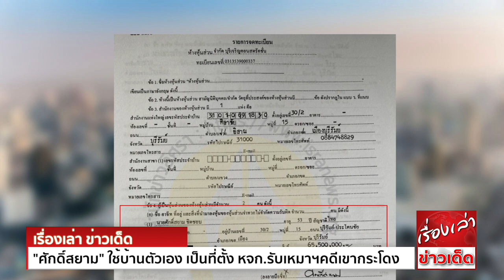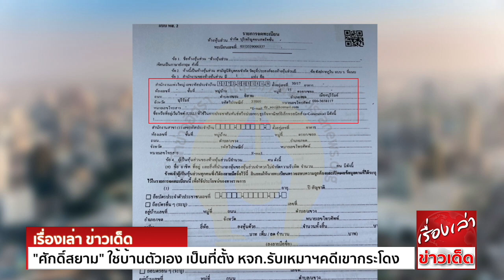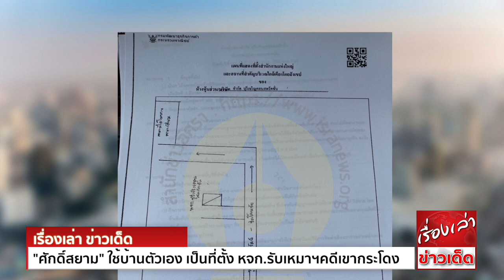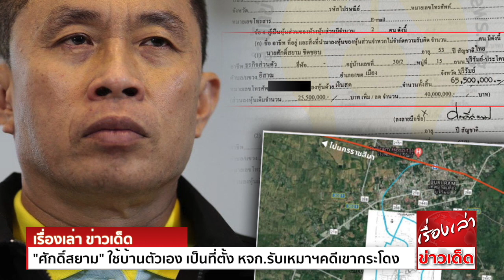เปิดข้อมูลใหม่! "ศักดิ์สยาม"ใช้บ้านตัวเอง เป็นที่ตั้ง หจก.รับเหมาฯคดีเขากระโดง ย้ายออกก่อนนั่ง รมต.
เปิดข้อมูลใหม่! ‘ศักดิ์สยาม ชิดชอบ’ ใช้บ้านตัวเองเป็นที่ตั้ง หจก.บุรีเจริญคอนสตรัคชั่น ตัวละครคดีที่ดินเขากระโดง ตั้งแต่ช่วงกลับไปถือหุ้นใหญ่ปี 58 แม้โอนหุ้นเกลี้ยงให้ ‘ศุภวัฒน์ เกษมสุทธิ์’ ปี 61
แต่ยังคงใช้ที่อยู่เดิม ก่อนแจ้งเปลี่ยน มิ.ย. 62 ก่อนได้รับโปรดเกล้าฯเป็น รมว.คมนาคม 23 วัน

หจก.บุรีเจริญคอนสตรัคชั่น ที่ปัจจุบันมีนายศุภวัฒน์ เกษมสุทธิ์ ตัวละครสำคัญคดีมหากาพย์ ที่ดิน‘เขากระโดง’ จ.บุรีรัมย์ เป็นเจ้าของนั้น ความเป็นมาเดิม มีนายศักดิ์สยาม ชิดชอบ (ปัจจุบันเป็น รมว.คมนาคม)
และ พ.ต.ต.เพิ่มพูน ชิดชอบ (ยศขณะนั้น พี่ชายนายศักดิ์สยาม) เป็นผู้ลงหุ้น และร่วมก่อตั้งในปี 2539 และลาออกในปี 2540 กระทั่งปี 2558 นายศักดิ์สยาม กลับมาถือหุ้นใหญ่อีกครั้ง
และปี 2560 มีนายเอกราช ชิดชอบ เข้ามาร่วมถือหุ้นด้วย

ต่อมาในปี 2561 นายศักดิ์สยาม ทำสัญญาออกจากการเป็นหุ้นส่วนไม่จำกัดความรับผิด และหุ้นส่วนผู้จัดการ รวมถึงโอนเงินลงหุ้นให้กับ นายศุภวัฒน์ เกษมสุทธิ์ เป็นจำนวนเงิน 119,499,000 บาท
โดยมิได้มีการระบุว่า เป็นการซื้อขายโดยจ่ายเงินกันหรือไม่ หรือว่าเป็นการโอนหุ้นเปล่า หากโอนหุ้นเปล่านายศุภวัฒน์มีการเสียภาษีในส่วนนี้หรือไม่

นอกเหนือจากกรณีการโอนหุ้นดังกล่าวแล้ว ยังมีกรณี หจก.บุรีเจริญคอนสตรัคชั่น ใช้สถานที่ตั้ง เลขที่ 30/2 ม.15 ต.อิสาณ อ.เมืองบุรีรัมย์ จ.บุรีรัมย์ โดยที่แห่งนี้ตรงกับที่อยู่ของนายศักดิ์สยาม
ที่แจ้งในบัตรประจำตัวประชาชน และแจ้งต่อกรมพัฒนาธุรกิจการค้าด้วย

ประเด็นที่น่าสนใจ แม้ว่านายศักดิ์สยามจะลาออกจากการเป็นหุ้นส่วน และหุ้นส่วนผู้จัดการ เมื่อวันที่ 26 ม.ค. 2561 (กรมพัฒนาธุรกิจการค้าเผยแพร่ 6 ก.พ. 2561) โดยโอนหุ้นให้กับนายศุภวัฒน์ไปทั้งหมดแล้วก็ตาม
แต่ หจก.บุรีเจริญคอนสตรัคชั่น ยังคงแจ้งใช้ที่ตั้งเดียวกับที่อยู่ของนายศักดิ์สยาม เช่นเดิม?

โดยที่ตั้งเดิมของ หจก.บุรีเจริญคอนสตรัคชั่น ก่อนที่นายศักดิ์สยามจะกลับเข้ามาถือหุ้นใหญ่ และเป็นหุ้นส่วนผู้จัดการในปี 2558 คือ เลขที่ 299 ม.11 ต.เสม็ด อ.เมืองบุรีรัมย์ จ.บุรีรัมย์

ต่อมาเมื่อวันที่ 30 มี.ค. 2558 นายศักดิ์สยามกลับมาถือหุ้นใหญ่ ได้แจ้งเปลี่ยนที่ตั้งเป็น เลขที่ 30/2 ม.15 ต.อิสาณ อ.เมืองบุรีรัมย์ จ.บุรีรัมย์

หลังจากนั้นเมื่อวันที่ 26 ม.ค. 2561 นายศักดิ์สยามทำสัญญาลาออกจากหุ้นส่วน และหุ้นส่วนผู้จัดการ พร้อมโอนหุ้นให้กับนายศุภวัฒน์ ยังคงแจ้งว่าทำสัญญาที่บ้านเลขที่ 30/2 ม.15 ต.อิสาณ
อ.เมืองบุรีรัมย์ จ.บุรีรัมย์ และยังใช้ที่ตั้งดังกล่าวเป็นที่อยู่ตามปกติ

แม้แต่ตอนเพิ่มทุนจดทะเบียนอีกครั้ง เมื่อวันที่ 8 พ.ค. 2562 โดยนายศุภวัฒน์ ลงเงินเพิ่มอีก 40 ล้านบาท ยังคงทำสัญญาที่บ้านเลขที่ 30/2 ม.15 ต.อิสาณ อ.เมืองบุรีรัมย์ จ.บุรีรัมย์ เช่นเดิม
(ขณะนั้น หจก.บุรีเจริญคอนสตรัคชั่น มีหุ้นส่วนรวม 4 ราย ได้แก่ นายศุภวัฒน์ เกษมสุทธิ์ , น.ส.ปริชาติ ขันเสน , นายเอกราช ชิดชอบ และ น.ส.วรางสิริ ระกิติ โดยมีนายศุภวัฒน์
และ น.ส.วรางสิริ เป็นหุ้นส่วนผู้จัดการ)

หลังจากนั้นเมื่อวันที่ 5 มิ.ย. 2562 มีการประชุมหุ้นส่วนที่บ้านเลขที่ 30/2 ม.15 ต.อิสาณ อ.เมืองบุรีรัมย์ จ.บุรีรัมย์ เพื่อเปลี่ยนที่ตั้ง หจก.

กระทั่งวันที่ 18 มิ.ย. 2562 หจก.บุรีเจริญคอนสตรัคชั่น แจ้งเปลี่ยนที่ตั้ง จากเลขที่ 30/2 ม.15 ต.อิสาณ อ.เมืองบุรีรัมย์ จ.บุรีรัมย์ มาเป็น เลขที่ 30/17 ม.15 ต.อิสาณ อ.เมืองบุรีรัมย์ จ.บุรีรัมย์

โดยการเปลี่ยนแปลงที่ตั้งของ หจก.บุรีเจริญคอนสตรัคชั่น เกิดขึ้นก่อนที่จะมีการโปรดเกล้าฯคณะรัฐมนตรี พล.อ.ประยุทธ์ จันทร์โอชา 2/1 ที่ปรากฏชื่อ นายศักดิ์สยาม ชิดชอบ เป็น รมว.คมนาคม
ในวันที่ 10 ก.ค. 2562 หรือห่างกันประมาณ 23 วัน

นับเป็นอีกเงื่อนปมสำคัญ นอกเหนือจากกรณีการโอนหุ้นระหว่าง นายศักดิ์สยาม และนายศุภวัฒน์ ว่าตกลงมีการจ่ายเงินกันหรือไม่ หรือว่าโอนหุ้นให้เปล่า หากให้เปล่ามีการเสียภาษีกันหรือไม่?

เหตุใดเมื่อนายศักดิ์สยาม โอนหุ้นเกลี้ยงแล้ว ทำไมยังต้องใช้บ้านของนายศักดิ์สยาม เป็นที่ตั้งของ หจก. โดยถูกจัดเป็นที่ประชุมหุ้นส่วน ทุกครั้งที่มีการแจ้งต่อกรมพัฒนาธุรกิจการค้า?

นับเป็นเงื่อนปมที่สำคัญของเรื่องนี้เช่นกัน!

ขอขอบคุณข้อมูลดีๆจาก สำนักข่าวอิศรา